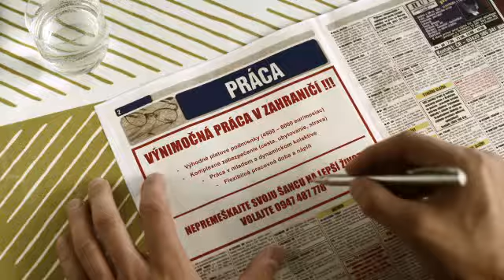Ministry of Interior of the Slovak Republic - National line for help - TV spot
Vytvorila agentúra JANDL.